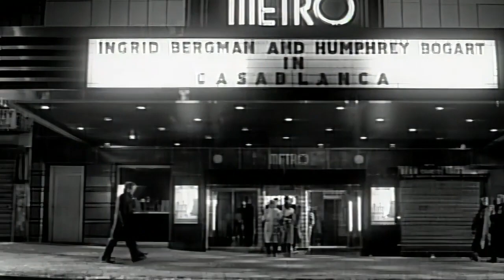Janet Jackson - Let's Wait Awhile (Dj-Eizo Remix) ( Intro Clean Extnded) HQ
Thank You Everyone !! Enjoyed !!